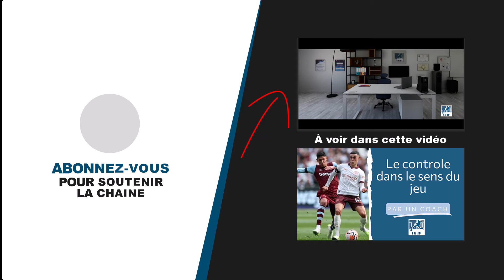Debrief FINALE BAYER LEVERKUSEN - ATALANTA EUROPA LEAGUE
La tactique de Gasperini a payé : l'Atalanta a vaincu l'ogre Bayer Leverkusen! Wirtz n'a pas pesé, l'équipe de Xabi Alonso a raté trop de choses techniquement. Et en face Lookman a été incandescent! Bravo à eux, c'était mérité